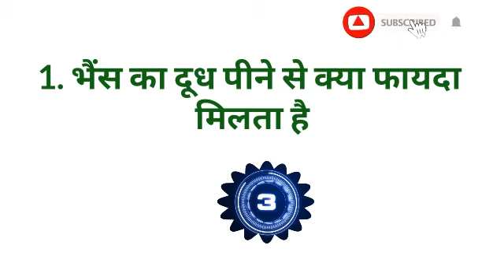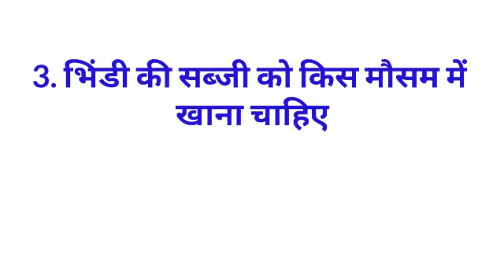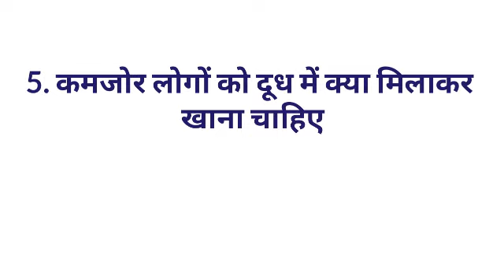Gk का 30 मजेदार सवाल जो शायद आपको पता हो || Interesting Gk